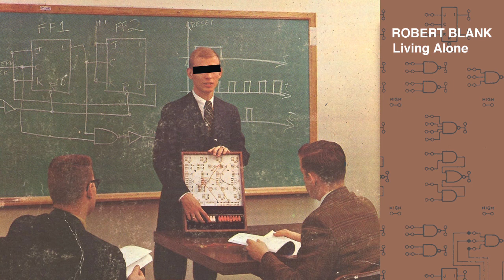Robert Blank: Living Alone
From the upcoming Robert Blank release...